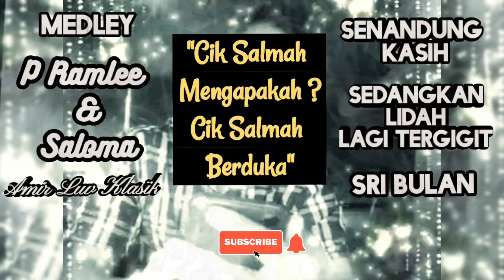"Jom Karaoke" Medley Lagu Duet P Ramlee & Saloma (Cover)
List Jom Karaoke Lagu P Ramlee

Medley P Ramlee & Saloma
Malam Bulan Dipagar Bintang,Dimana Suara Burung Kenari,Taman Firdausi
   • Jom Karaoke Medley P Ramlee & Saloma ...

Sedangkan Lidah Lagi Tergigit,Senandung Kasih,Sri Bulan
   • "Jom Karaoke" Medley Lagu Duet P Raml...

Medley 12 Lagu Duet P Ramlee
Simpulan Kasih,Bulan Dan Juga Angin,Jangan Adik Angan Angan, Kalau Kaca Menjadi Intan,Gelora Cinta,Terbuku Dikalbu,Itulah Sayang,Semarak Hati,Aiya Cik Siti,Mabuk Kepayang,Hancur Badan Dikandung Tanah,Taman Firdausi
   • Medley 12 Lagu DUET P RAMLEE (Cover) ...

Ingin Tahu" P Ramlee & Nona Asiah Ost Hujan Panas
   • Jom Karaoke "Ingin Tahu" P Ramlee & N...

Ilham Tiba" P Ramlee & Saloma
   • Jom Karaoke "Ilham Tiba" P Ramlee & S...

Uda Dan Dara" P Ramlee & Saloma
   • Jom Karaoke "Uda Dan Dara" P Ramlee &...

"Tak Puas Mata Memandang" P Ramlee & Sutinah
   • Jom Karaoke "Tak Puas Mata Memandang"...

"Dalam Air Terbayang Wajah " P Ramlee & Saloma
   • Jom Karaoke "Dalam Air Terbayang Waja...

"Senandung Kasih - P Ramlee & Saloma"
   • Jom Karaoke "Senandung Kasih - P Raml...

"Jangan Adik Angan Angan"
   • Jom Karaoke "Jangan Adik Angan Angan"...

"Bulan Dan Juga Angin" P Ramlee & Normadiah
   • Jom Karaoke "Bulan Dan Juga Angin" P ...

"Rintihan Dijiwaku" P Ramlee & Saloma
   • Jom Karaoke "Rintihan Dijiwaku" P Ram...

"Engkau Laksana Bulan"
   • Jom Karaoke "Engkau Laksana Bulan" (c...

"Mengapa Riang Ria" P Ramlee & Normadiah
   • Jom Karaoke "Mengapa Riang Ria" P Ram...

"GELORA" Cha Cha
   • Jom Karaoke "GELORA" Cha Cha (Cover)

"Gelora Jiwa"
   • Jom Karaoke "Gelora Jiwa" (cover)

Hancur Badan Dikandung Tanah
   • Jom Karaoke "Hancur Badan Dikandung T...

Taman Firdausi
   • Jom Karaoke "Taman Firdausi" P Ramlee...

Kalau Kaca Menjadi Intan
   • Jom Karaoke "Kalau Kaca Menjadi Intan...

Semarak Hati
   • Jom Karaoke "Semarak Hati" P Ramlee &...

Itulah Sayang (Tanya Sama Hati)
   • Jom Karaoke "Itulah Sayang" Tanya Sam...

Simpulan Kasih
   • Jom Karaoke "Simpulan Kasih" P Ramlee...

Tak Seindah Bunga
   • Jom Karaoke "Tak Seindah Bunga" P Ram...

Gelora Cinta
   • Jom Karaoke "Gelora Cinta" P Ramlee &...

Patah Tumbuh Hilang Berganti
   • Jom Karaoke "Patah Tumbuh Hilang Berg...

Terbuku Dikalbu
   • Jom Karaoke "Terbuku Dikalbu" P Ramle...

Mabuk Kepayang
   • Jom Karaoke "Mabuk Kepayang" P Ramlee...

Aiya Cik Siti
   • Jom Karaoke "Aiya Cik Siti" P Ramlee ...

Hidup Berdua
   • Jom Karaoke "Hidup Berdua" P Ramlee &...

Abadi Cinta Kita
   • Jom Karaoke "Abadi Cinta Kita" P Raml...

Dengarlah Sang Ombak Berdesir
   • Jom Karaoke "Dengarlah Sang Ombak Ber...

"Jangan Adik Angan Angan & Kalau Kaca Menjadi Intan"